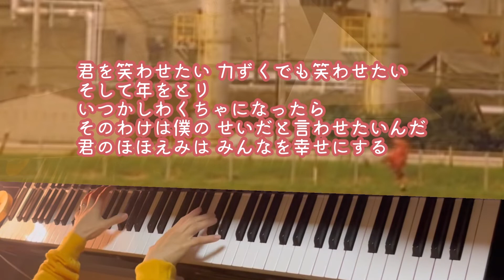【No.1】槇原敬之/piano Solo🎹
1993年9月1日に発売
槇原敬之さん8枚目のシングル
【No.1】を弾いてみました♪